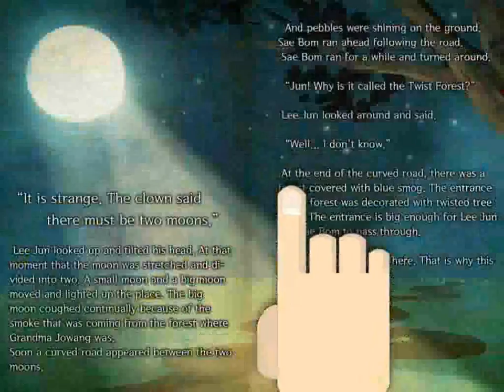Multimedia e-book 'Dokebi' Trailer _ long ver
Welcome to the Kingdom of Dokebies!
Multimedia E-Book that parents and children can read together

Reader: 7-year old children ~
Structure: Book 1 ~ Book 4 (Book 3 ~ Book 4 are scheduled to be published in Oct : Total 4 books
Characteristic:  1. Fictional fairy tale based on legends and folk tales in Korea
 2. Various pictures and flash animations
 3. Multimedia book that can be read, heard and touched
 4. Fairy tale that can improve children's intelligence, emotion, imagination and creativity

Great Dokebi King is a multimedia book created with the character of dokebi that appears in various folk tales in Korea, and it is an adventure story, in which Lee Jun and Sae Bom leave Three-Peak Island (old name of Dokdo) looking for their dad.
While sailing on a boat, the children witness a blue dokebi flame and enter the Kingdom of Dokebies through a whirlpool tunnel. In the Kingdom of Dokebies, they meet various characters such as Grandma Jowang, Baby Ember, Bandal, Grandpa Sea Lion and so forth. The children help those characters and experience a journey of adventure to go back to the human world. Finally, Lee Jun and Sae Bom save the Great Dokebi King and defeat an evil serpent. Then they find their dad in the Kingdom of Dokebies.